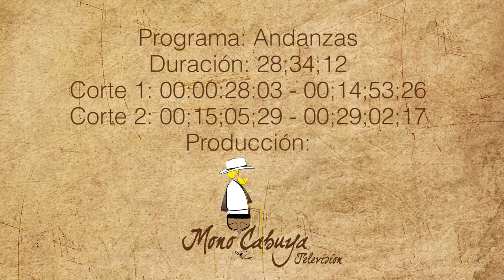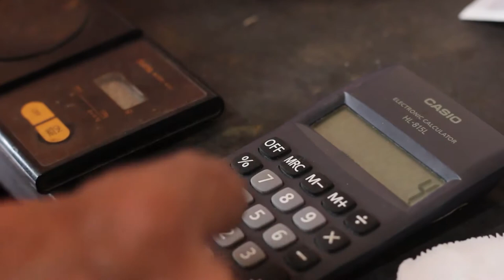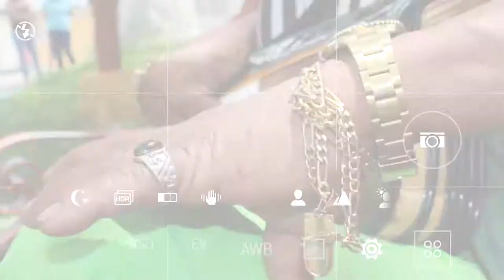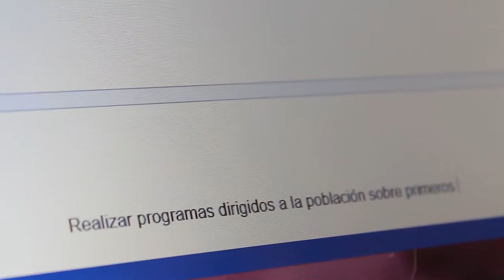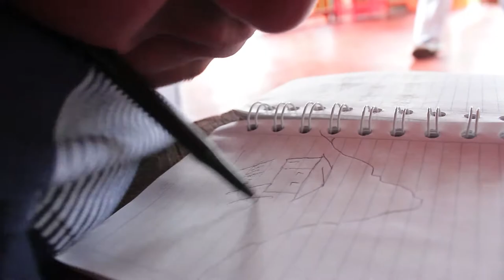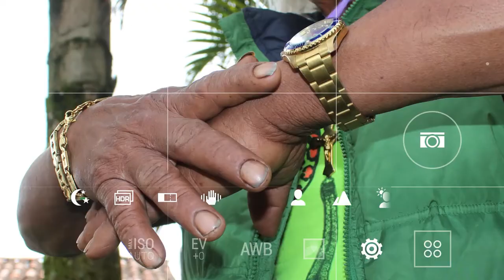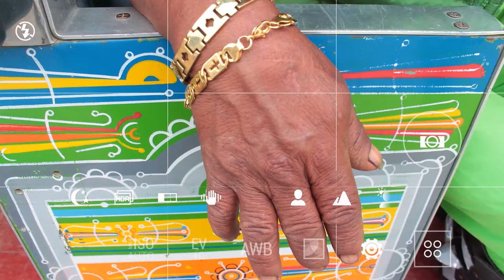Andanzas Quinchia 4 HD 2015